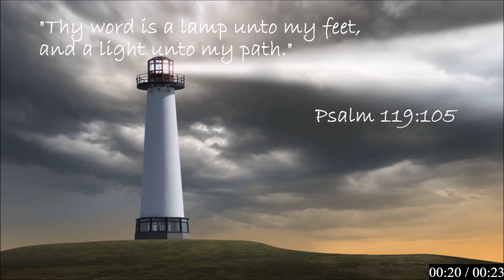The 1st Day of the Feast Of Tabernacles with Alex Kennedy in Penticton, BC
2016 October 17 in the morning...

Winnipeg Church of God
Church of God Winnipeg

Post Box 74, Tache Ave
R2H 3B8